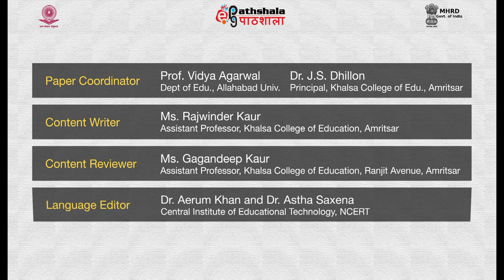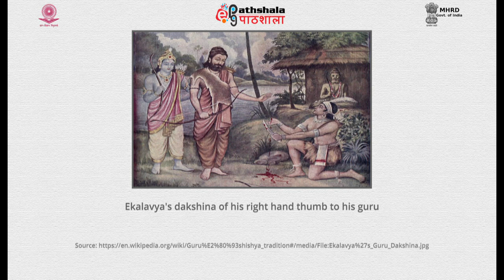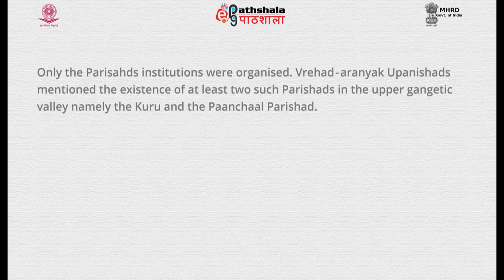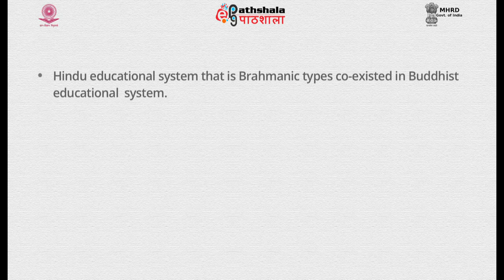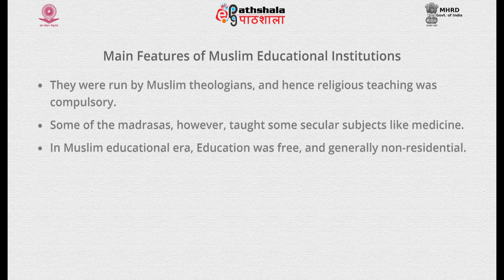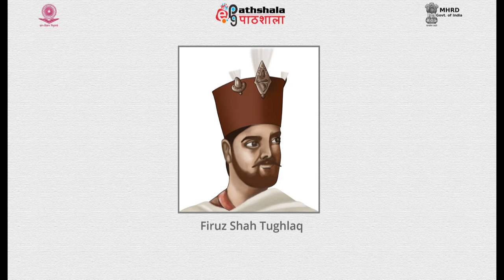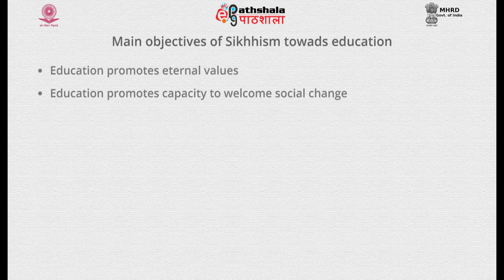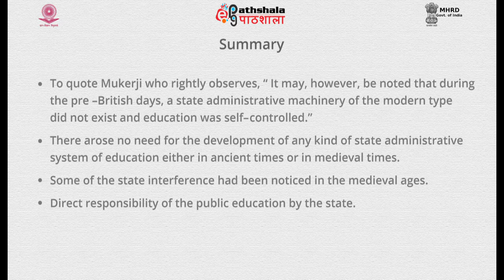Development of educational administration in India in Pre British era A historical per